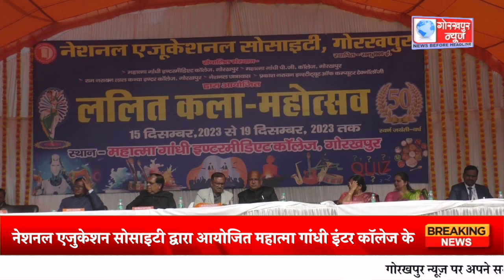महात्मा गांधी इंटर कॉलेज के ग्राउंड पर 15 दिसंबर से 19 दिसंबर तक चल रहे ललित कला महोत्सव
नेशनल एजुकेशन सोसाइटी द्वारा आयोजित महात्मा गांधी इंटर कॉलेज के ग्राउंड पर 15 दिसंबर से 19 दिसंबर तक चल रहे ललित कला महोत्सव का हुआ समापन, प्रतियोगिता विजई छात्र व छात्राओं को किया सम्मानित ,कहा प्रतियोगिता से बच्चों में निखरती है प्रतिभा, सभी बच्चों को प्रतियोगिता में लेना चाहिए भाग//